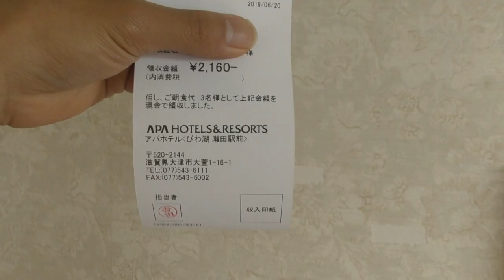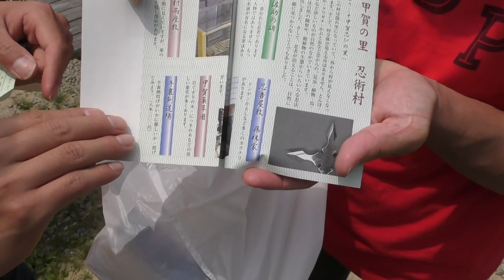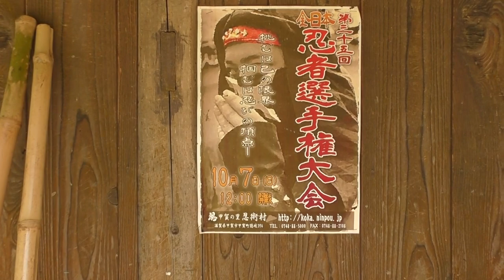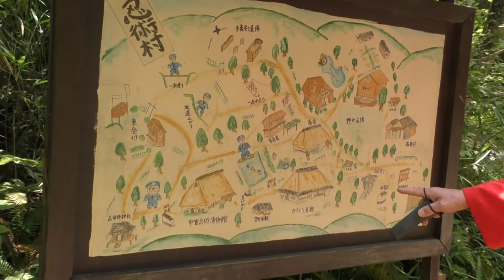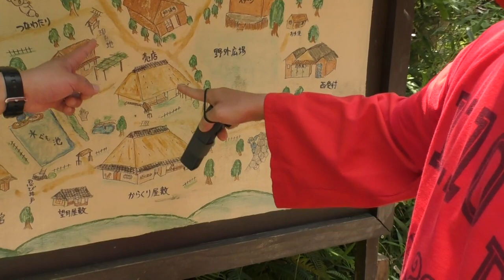【おっさん旅 #9】ドロン！ドロン、ドロン！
Google翻訳付き

【10万円 京都・滋賀の旅 #9】

みんな大好き忍者！

そんな憧れの忍者に誰でもなれる場所、滋賀県にある「甲賀の里 忍術村」。

いい歳したおっさん三人が色取り取りの忍者装束に身を包み、体を張って忍術体験！！

〒520-3405 滋賀県甲賀市甲賀町隠岐394